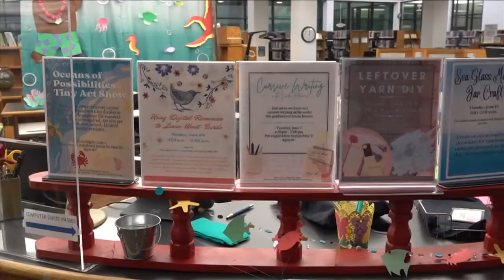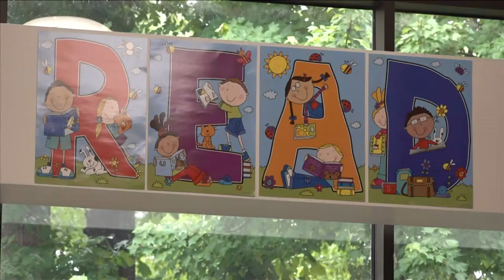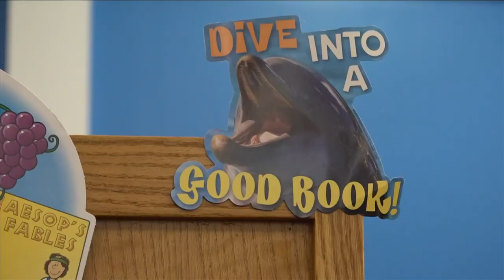Find an Ocean of Possibilities at the Germantown Community Library this summer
It's not too late for children and adults to sign up for the summer program, with prizes being awarded.